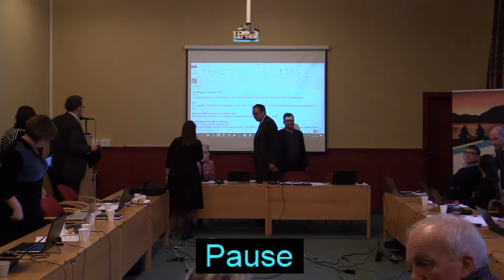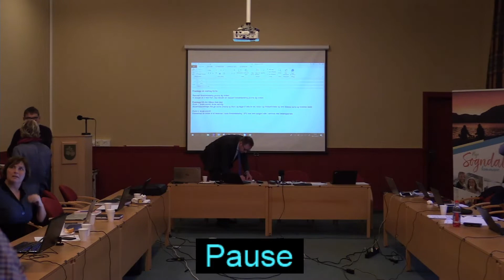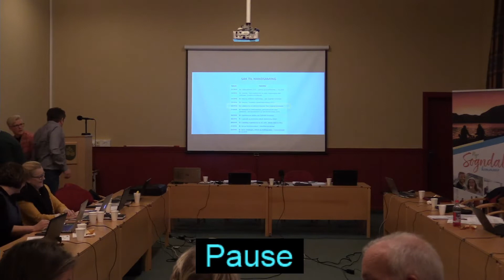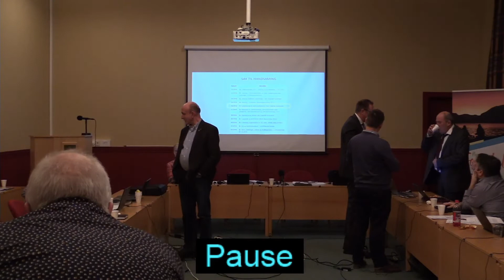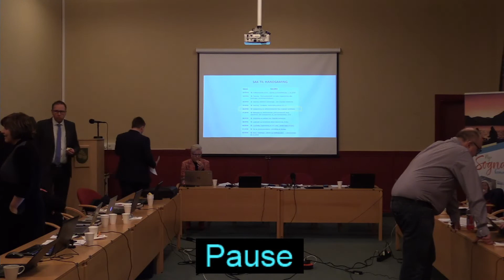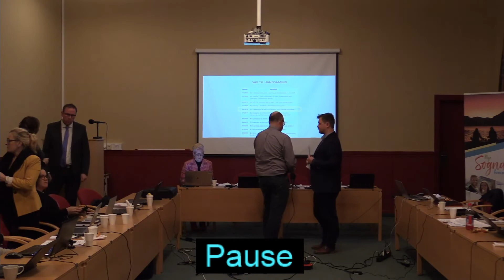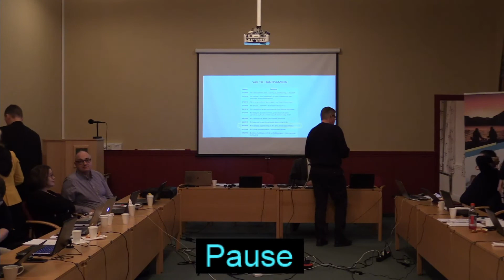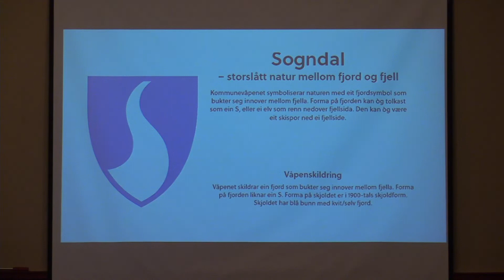Møte i fellesnemnda (nye Sogndal kommune) 6. Desember 2018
Video: Kent Fimreite